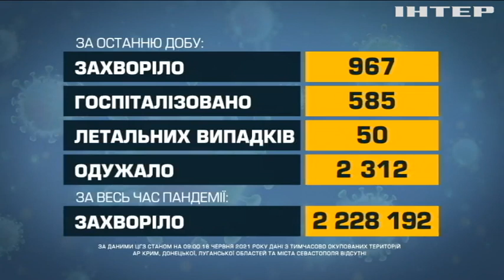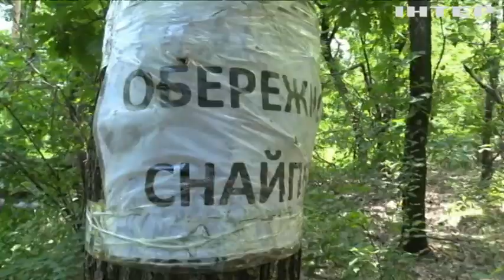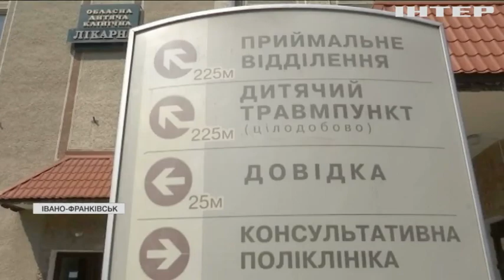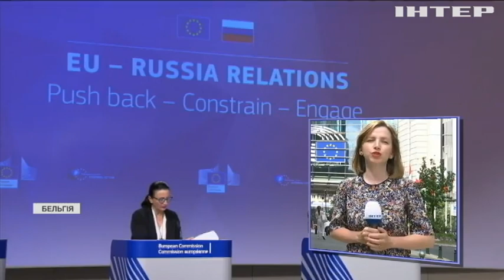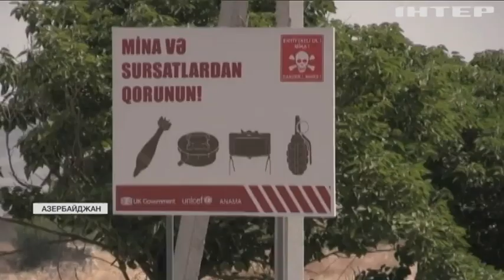Новости 12:00, выпуск за 18 июня 2021 года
Дивіться у цьому випуску: РНБО обговорить стратегію розвитку оборонно-промислового комплексу. Потьмарена свідомість, блювота, слабість: в Івано-Франківську отруїлися восьмеро людей. Азербайджан будує міжнародний аеропорт у Нагірному Карабаху.